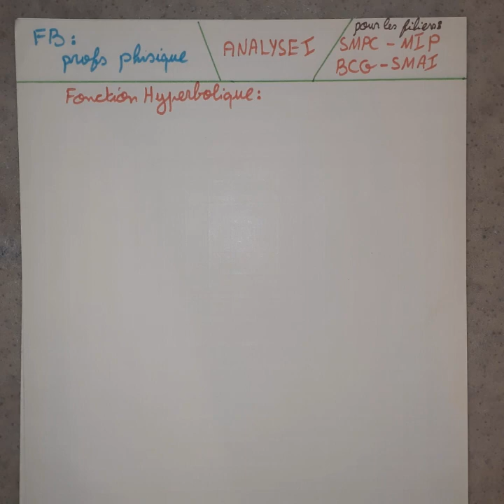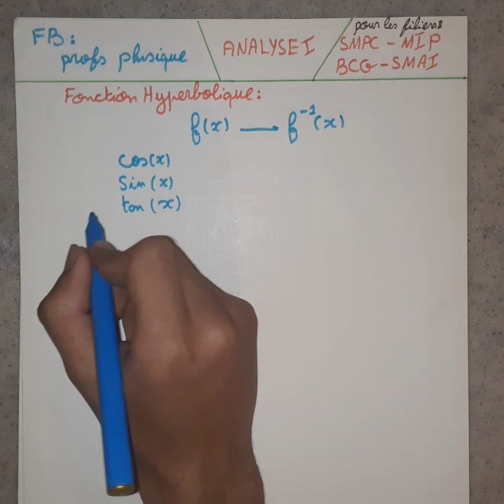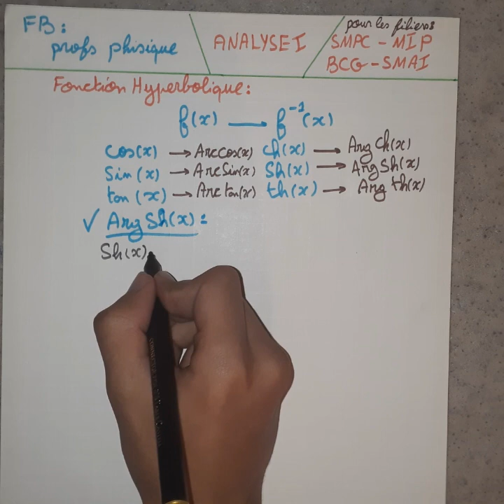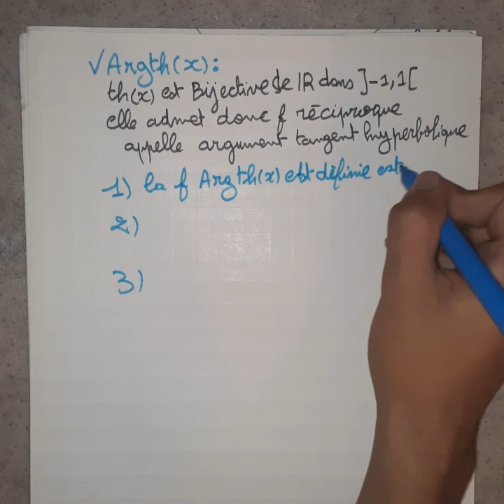💥 #10 Analyse1🎁🔥 Les Fonction usuelles s1 Revisoin de Cours 👌~Examen générale 🥀